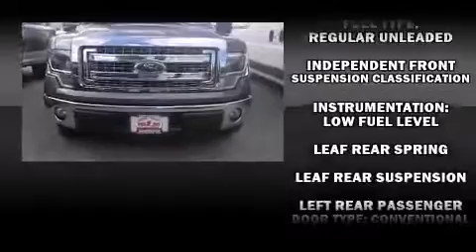2014 Ford F-150 in Victoria, TX 77901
Killebrew Inc.

The 2014 Ford F-150. With just over 25,000 miles on the odometer, this vehicle glistens in the crowded pickup truck segment! A 5 liter V-8 engine pairs with a sophisticated 6 speed automatic transmission, providing a smooth and predictable driving experience. All of the premium features expected of a Ford are offered, including: variably intermittent wipers, a rear step bumper, air conditioning, tilt steering wheel, power door mirrors, an overhead console, and power windows. Audio features include an AM/FM radio, and 4 speakers, providing excellent sound throughout the cabin. Ford ensures the safety and security of its passengers with equipment such as: dual front impact airbags, head curtain airbags, traction control, ignition disabling, and 4 wheel disc brakes with ABS. For added security, dynamic Stability Control supplements the drivetrain. It also arrives with a Carfax history report, indicating just one previous owner. Our knowledgeable sales staff is available to answer any questions that you might have. They'll work with you to find the right vehicle at a price you can afford. We are here to help you.